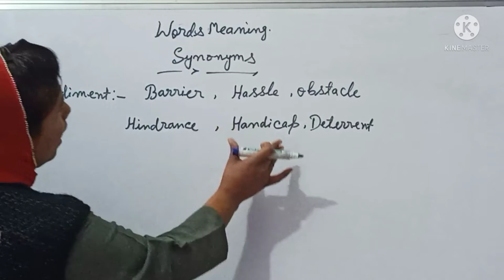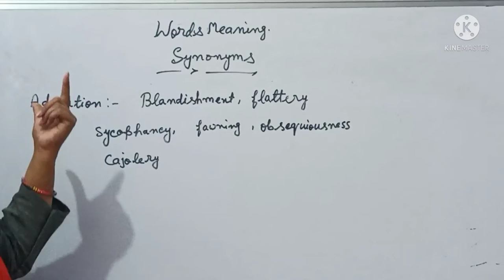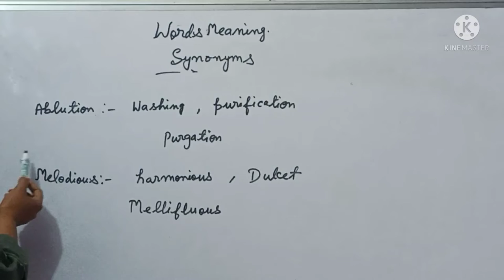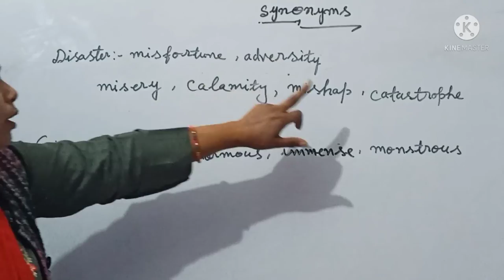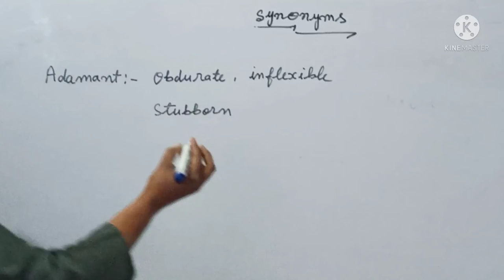Synonyms|| Words meaning|| Part 3 || magical trick || For Alll Competitive Examination Synonyms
This lecture part of TGT PGT LT and All Competitive Examination|| best Powerfull Trick || learn   Magical Trick ||